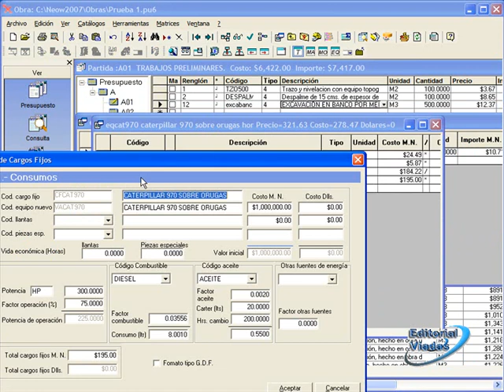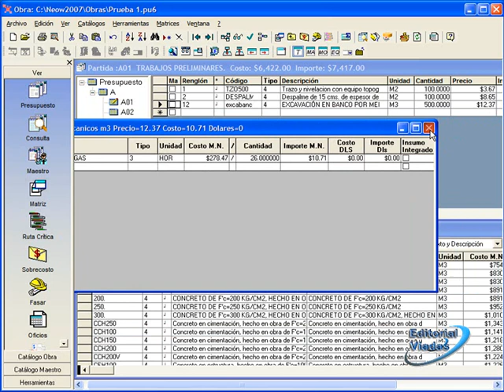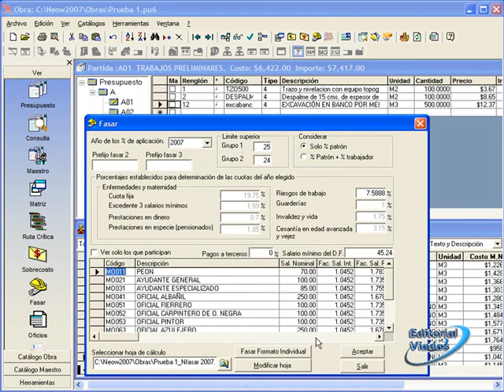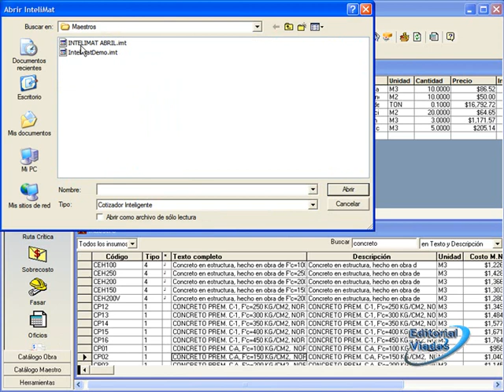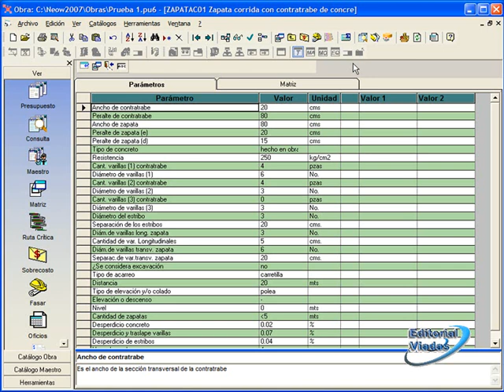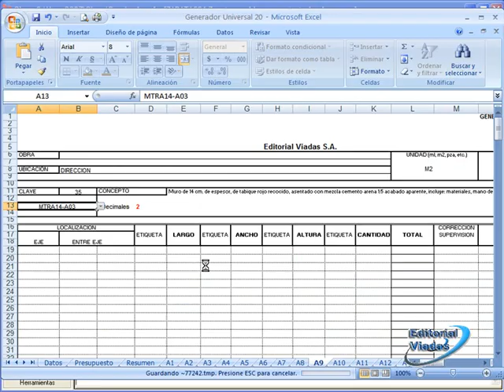Curso de NEODATA 2007 de Editorial Viadas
Curso de NEODATA 2007 para Precios Unitarios por Pablo Viadas